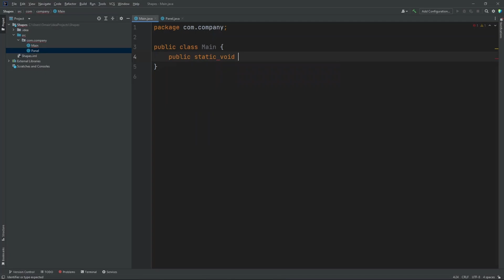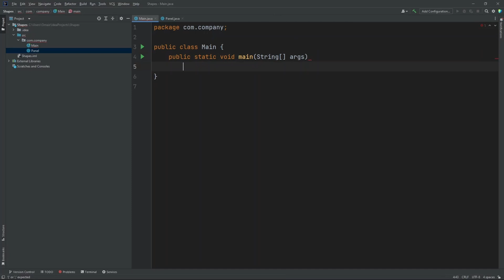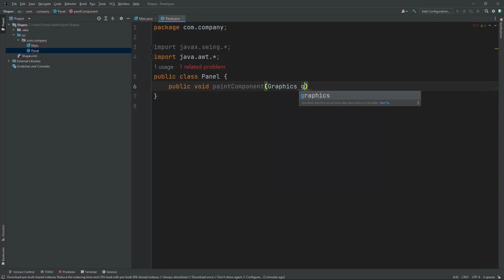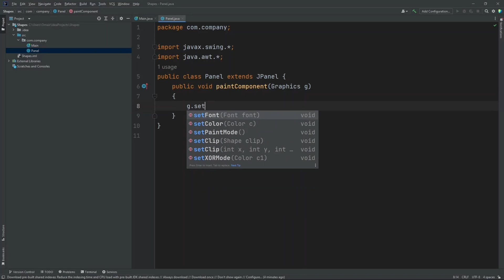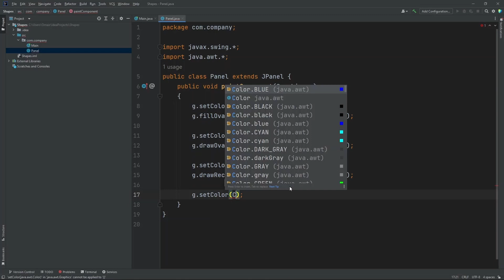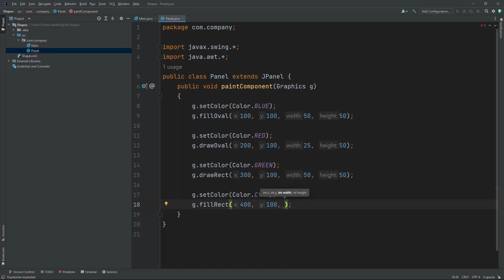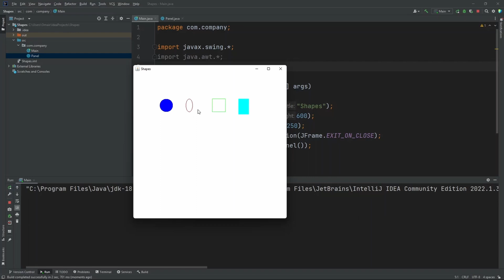How To DRAW 2D SHAPES inside Java JFrame (Java GUI)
In today's video, I'll show you guys how to draw shapes inside Java using JFrame and JPanel.